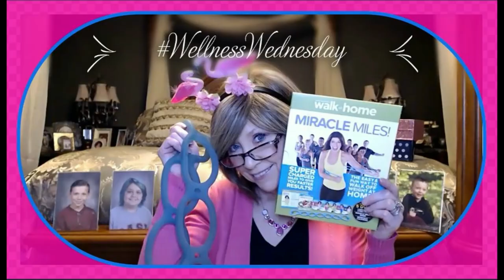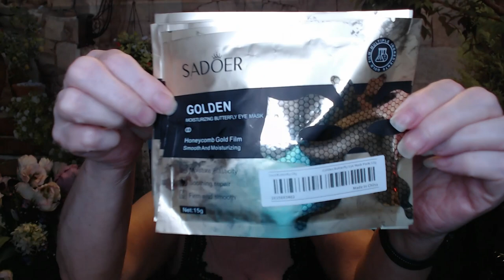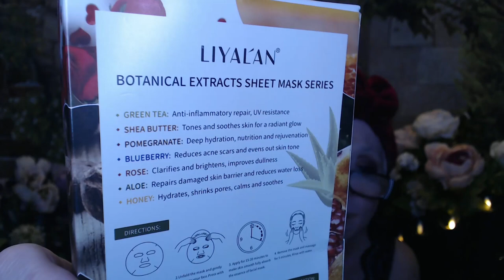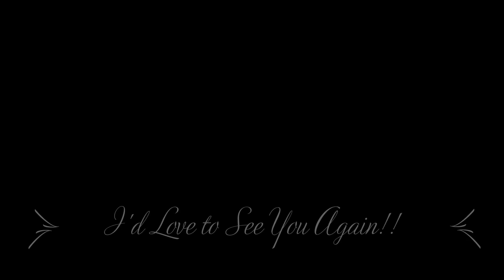Mask Monday Temu Style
Welcome to Face Mask Mondays!!

I hope you join us, it's always better to look silly together, plus a great way to take some time for ourselves and our skin!

Masks by TEMU

XOXO,
 nancy